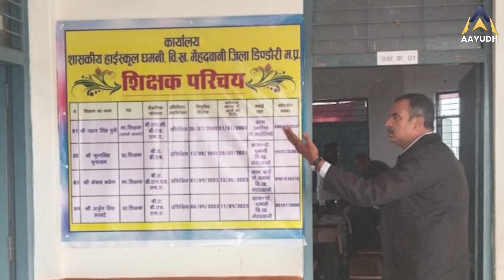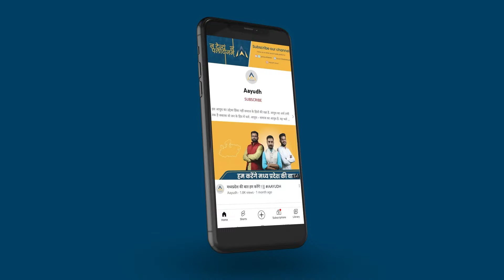IPS Manoj Sharma: 12th Fail वाले SDM Dushyant Kumar ने फिर पकड़ी नकल ,Dindori Collector Vikas Mishra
हाल ही में रिलीज  हुई 12th फेल फिल्म में जिस SDM जौरा ने मनोज कुमार को नकल करते हुए पकड़ लिया था जिसके बाद उसी SDM की सलाह से मनोज कुमार ने आईपीएस की तैयारी शुरू की अब वही SDM कलेक्टर बन चुके हैं और उन्होंने एक बार फिर मध्यप्रदेश के इस स्कूल से नकलचियों पर बड़ी कार्रवाई की है देखें पूरी खबर